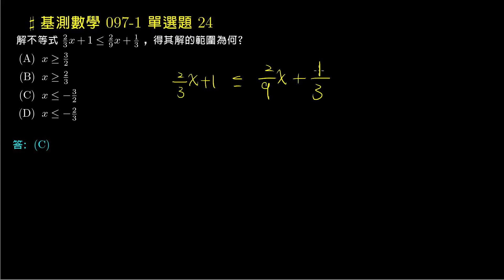【基測數學】97v1 單選4：解一元一次不等式